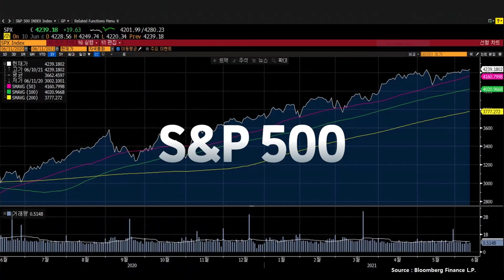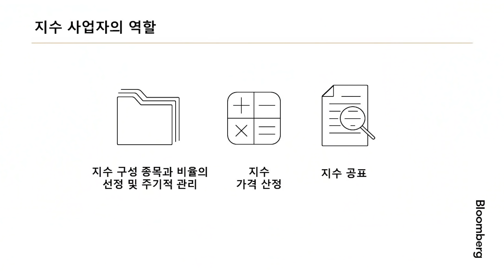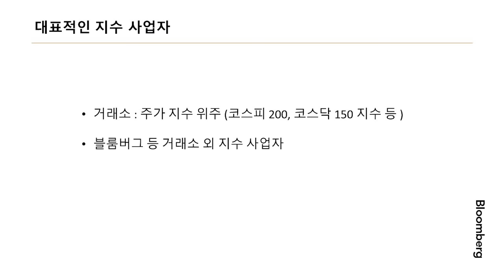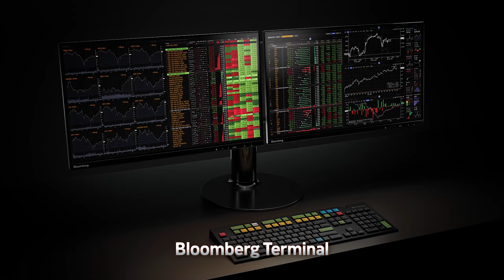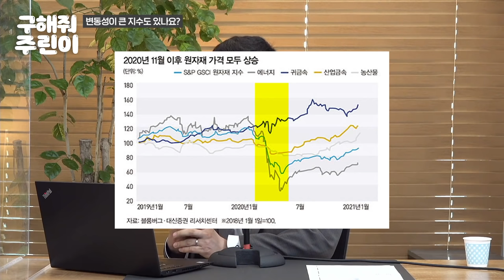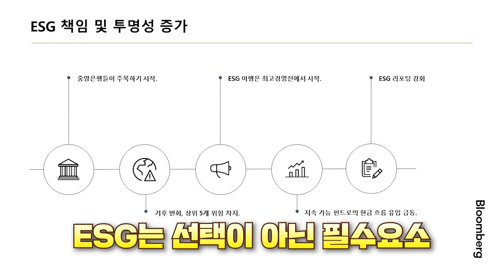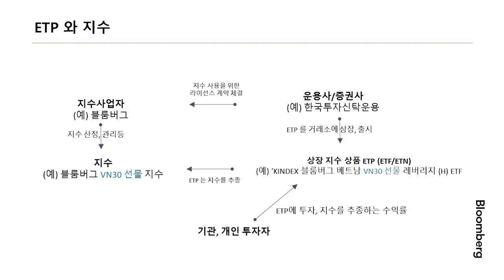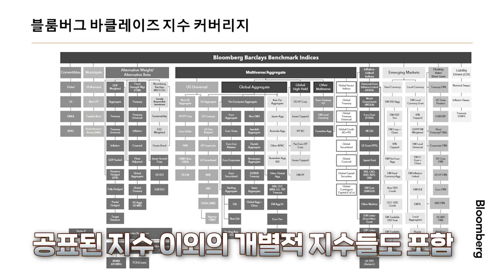‘지수(index)’ 는 누가, 어떻게 만들까?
본 영상은 블룸버그의 제작지원을 받아 만들어졌습니다.